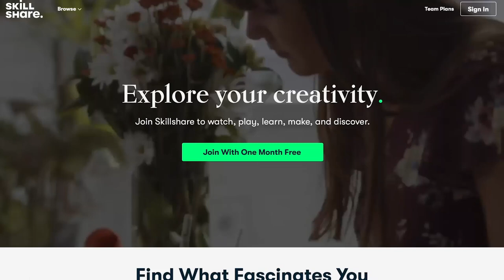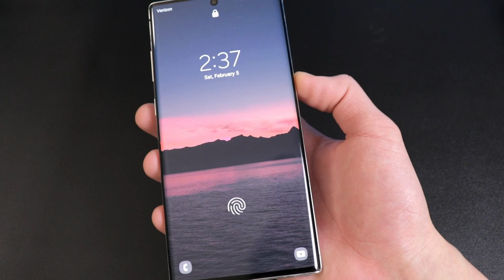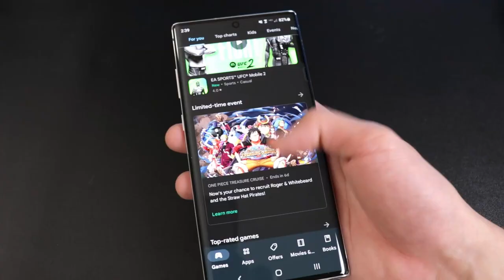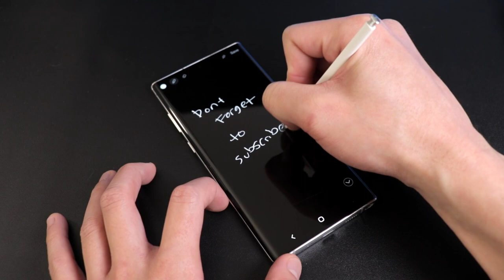Samsung Galaxy Note 10 Plus 2022 - Top 5 Reasons to Buy One! (After 3 Years Usage)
Samsung Galaxy Note 10 Plus in 2022 and my top 5 reasons to buy one in 2022. Even after 3 years of usage, I' cover my updated top 5 reasons to buy one even in 2022. After the announcement of the Samsung Galaxy S22 line up, I still believe the Note 10 plus is still the phone to buy. Watch my Top 5 Reasons to buy a Samsung Galaxy Note 10+ / Galaxy Note 10 plus review especially for reason number 5!